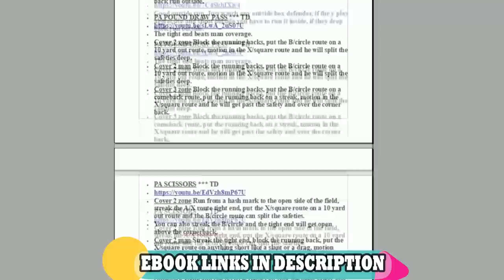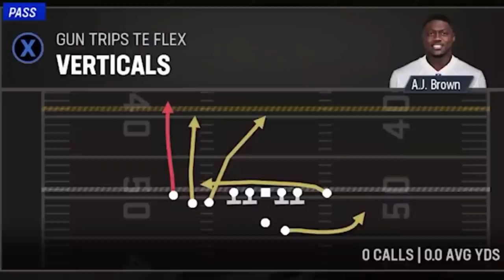🧀LOADED WITH GLITCH PLAYS🧀 Best Offense in Madden NFL 23! FULL FREE Packers EBOOK! Tips & Tricks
DOLPHINS DEFENSE!

MULTI D DEFENSE!

CHIEFS DEFENSE!

0:00 Madden 23 Offense Tips
1:51 Gun Bunch
8:23 Gun Doubles
9:26 Gun Empty Base Flex
10:56 Gun Split Close Pro
14:38 Gun Tight Offset TE*
25:23 Gun Trey Y Flex*
33:04 Gun Trips TE
35:50 Gun Y Trips Wk
38:37 I Form Slot
39:02 I Form Wing
40:38 I Form Z Close*
44:41 Singleback Bunch TE
45:15 Singleback Bunch
49:53 Singleback Deuce Close*
57:23 Singleback Tight Y Off*
1:02:10 Singleback Wing Flex Close*
1:06:22 Singleback Wing
1:07:35 Singleback Wing Pair
1:13:27 Strong Close

NFC

EAST

EAGLES

COWBOYS

GIANTS

WASHINGTON

NORTH

LIONS

BEARS

VIKINGS

SOUTH

FALCONS

BUCS

PANTHERS

WEST

SEAHAWKS

CARDINALS

RAMS

AFC

EAST

PATRIOTS

BILLS

NORTH

STEELERS

BROWNS

BENGALS

SOUTH

COLTS

TITANS

JAGUARS

TEXANS

WEST

CHIEFS

BRONCOS